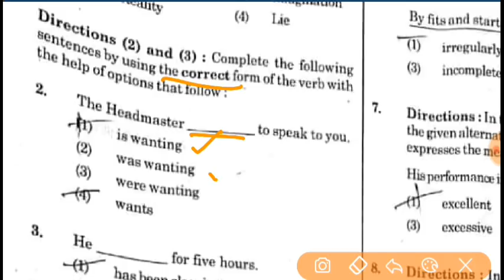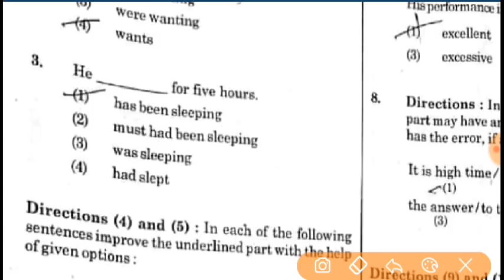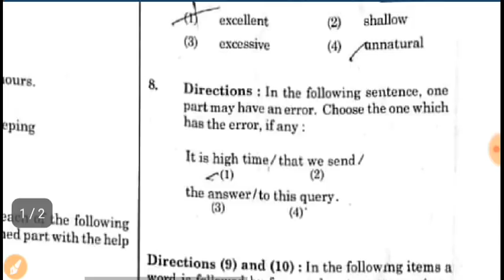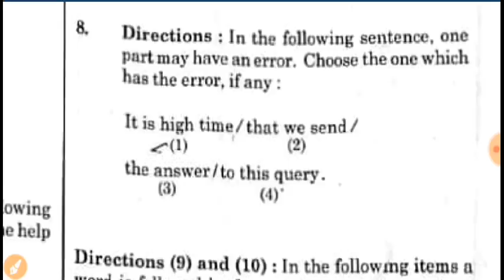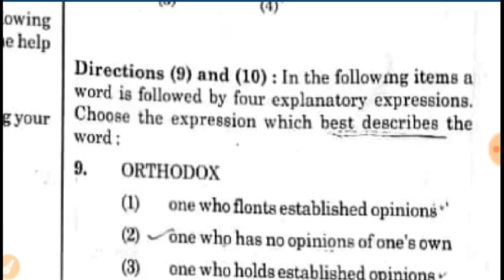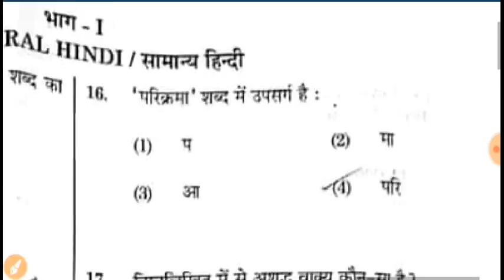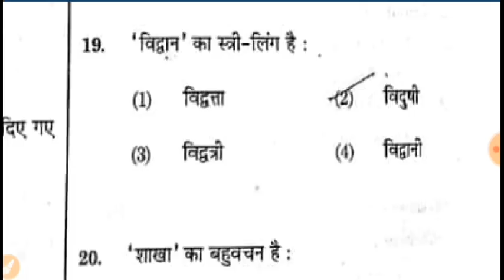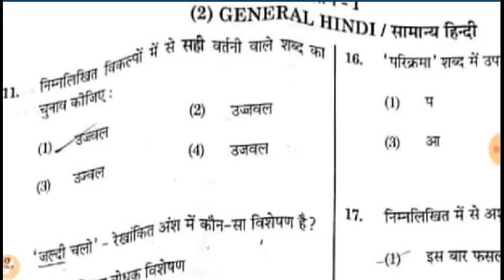KVS PRT Exam|| Answer key ||Prt paper -1